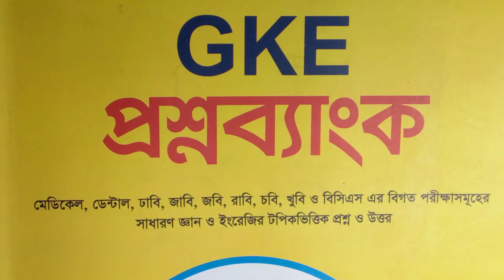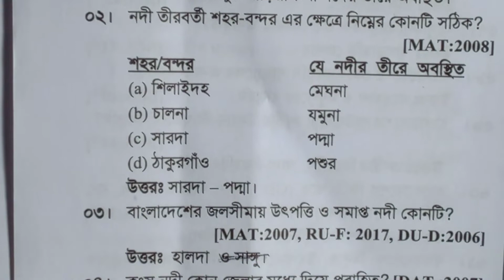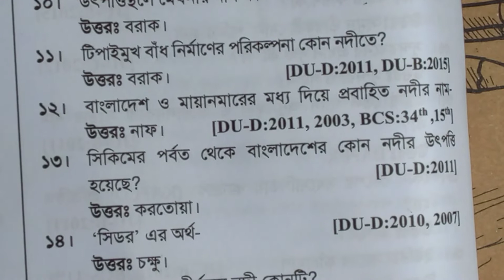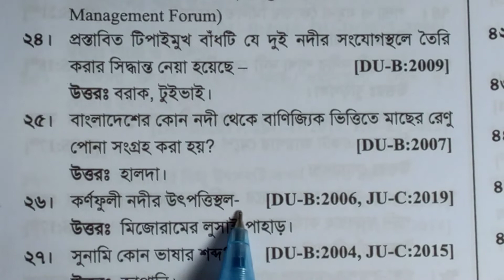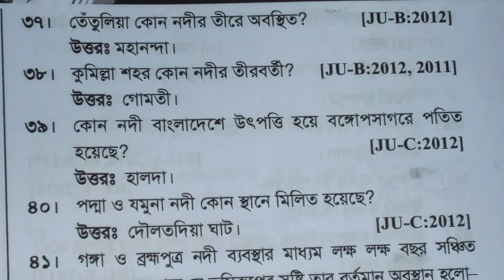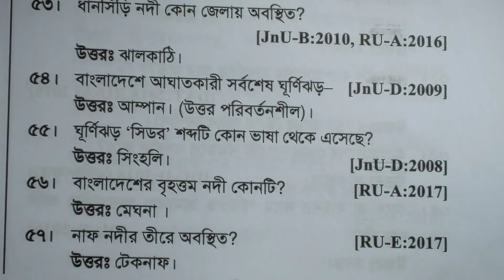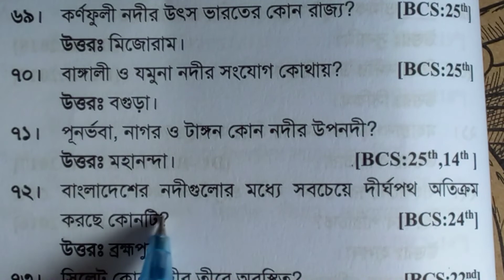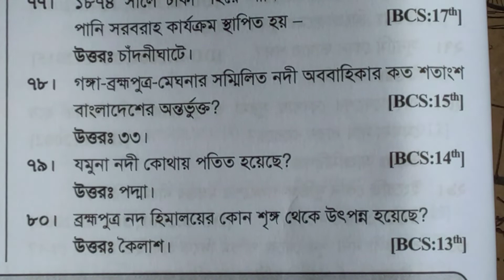05। বাংলাদেশের নদ নদী ,ফারাক্কা বাঁধ, পানিবণ্টন চুক্তি, টিপাইমুখ বাঁধ, প্রাকৃতিক দুর্যোগ।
উক্ত ভিডিওটিতে unmesh GKE Question Bank এর সমাধান করা হয়েছে। এ বইটিতে রয়েছে 39 টি ধারাবাহিক টপিক। প্রতিটি ভিডিওতে একটি করে টপিক শেষ করা হয়েছে। এখানে বাংলাদেশের বিষয়াবলি এবং আন্তর্জাতিক বিষয়াবলী রয়েছে।